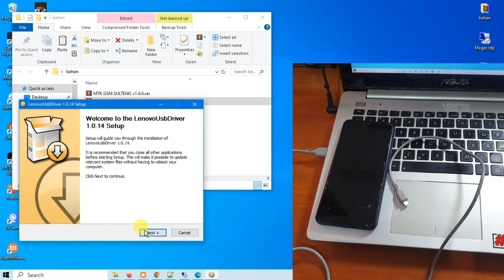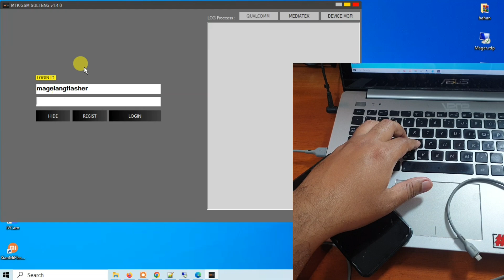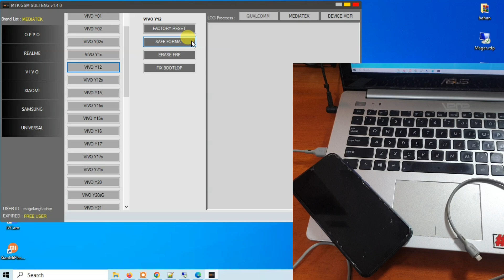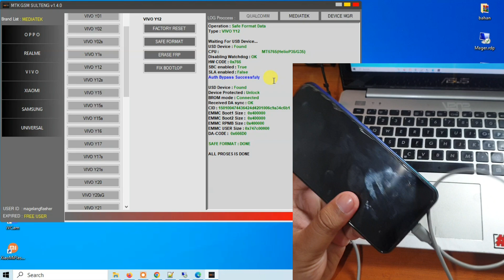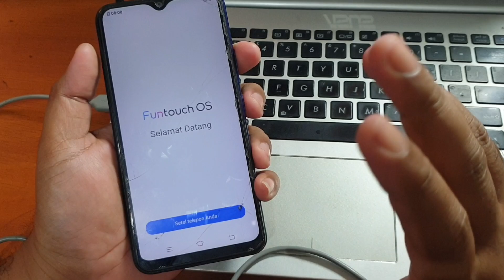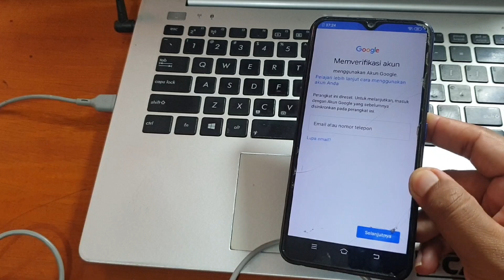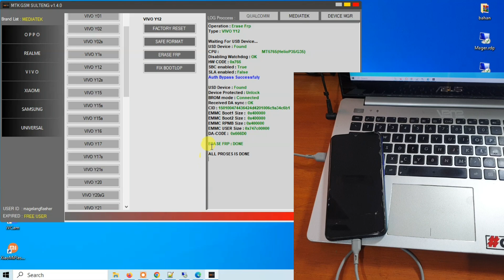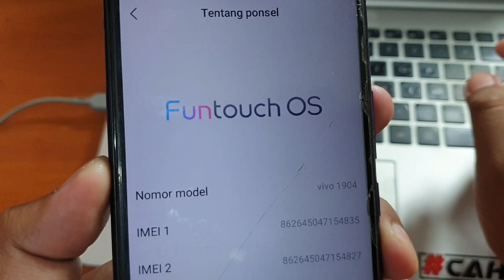Cara Hapus Pola Vivo Y12 Foto dan Video aman tidak hilang aplikasi gratis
Cara Hapus Pola Vivo Y12 Foto dan Video aman tidak hilang aplikasi gratis. Untuk tool yang digunakan bisa diunduh pada tautan dibawah ini.